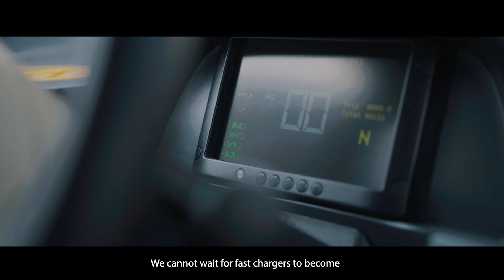ACM CITY eFLEET: Electric unlimited – A breakthrough solution for mass electric mobility worldwide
The ACM CITY eFLEET is energy-efficient, resource-conserving and environmentally friendly:
A breakthrough solution for mass electric mobility worldwide.

"Cities around the world are getting more and more crowded and the traffic is at a standstill, and the pollution is at hazardous levels. The world needs a people’s practical car, adaptable to real people’s real problems and helping sort out the environmental issues."
– Satjiv Chahil (ACM Ambassador, former Apple Global Marketing Chief)

Electric unlimited:
– Lightweight vehicle ACM CITY with only 650 kg incl. battery
– Multi-purpose applications: Ride-hailing, Sharing, Logistics
– Manual battery swapping at battery changing stations and between vehicles
– Charging with cable: 7h via Type 1 plug (Schuko) and 4h via Type 2 plug
– Intelligent networking between all entities
– Online reservation via booking portal & app
– Vehicle rent & access per app
– Navigation & real-time data transmission
– Easy management for fleet operators
– 70% less CO2 emissions – zero CO2 possible
– Up to 33% less operating costs

Adaptive City Mobility (ACM) is part of the technology program „ICT for Electromobility III: Integration of commercial electric vehicles in logistics, energy and mobility infrastructures“, co-funded by the German Federal Ministry for Economic Affairs and Energy (BMWi).

The partners involved in the project are BMZ, EuroDesign, Fraunhofer ESK, Green City, PEM of RWTH Aachen University, Plexiweiss, remoso, Roding Automobile, Siemens and StreetScooter.

Video Credits:

Direction, Camera & Editing: Tim Dehring
Production & Graphics: Micha Burkhardt